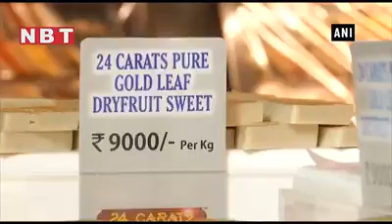सोने से बनी मिठाई 9000 रुपए किलो